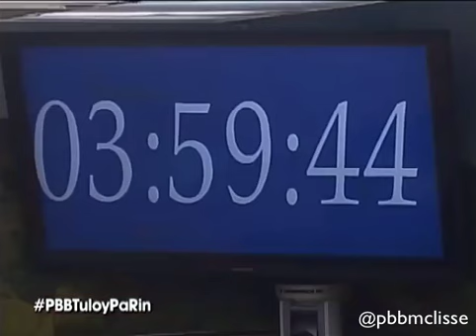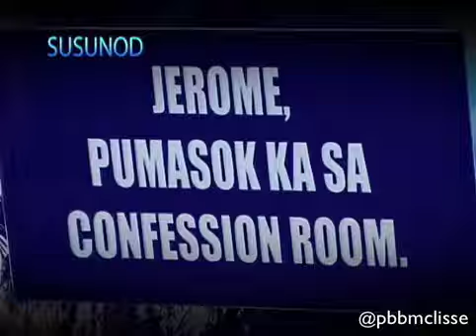McLisse KGold 08.02.16